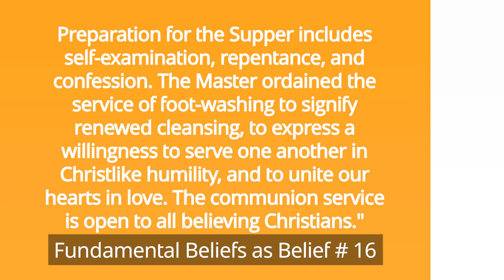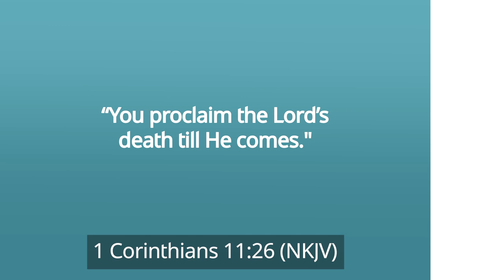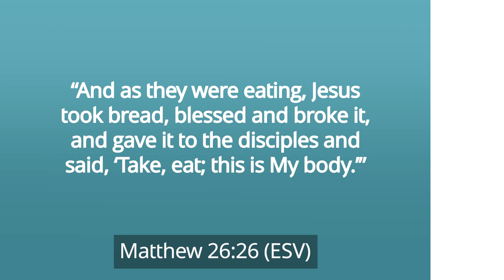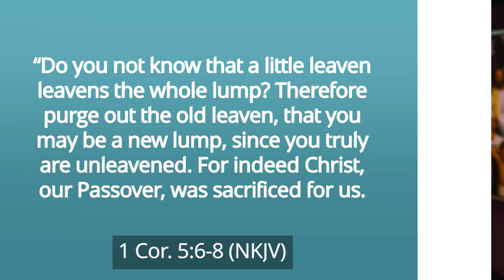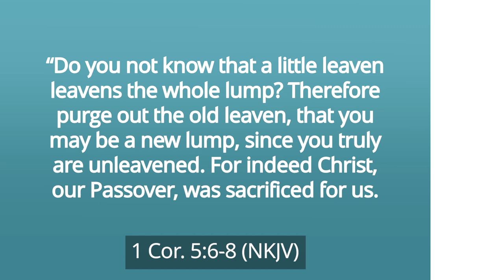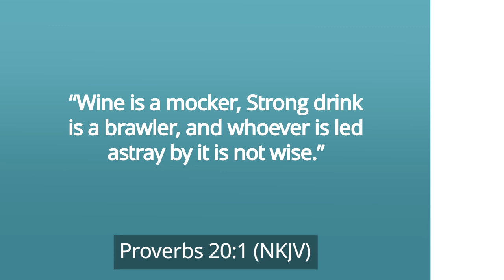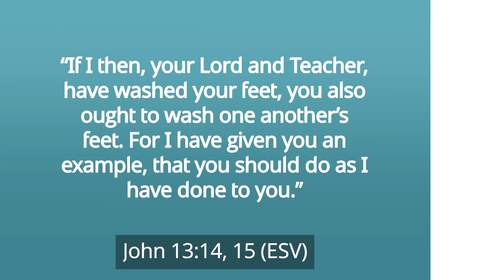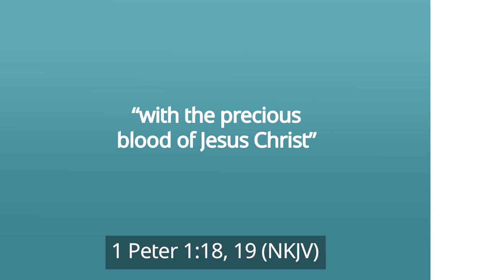The Lord's Supper [What Does the Bible Say?] – Pastor Ted Wilson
In this episode, Pastor Ted Wilson talks about the Lord's Supper based on the sixteenth fundamental belief of the Seventh-day Adventists.

The Lord's Supper is a participation in the emblems of the body and blood of Jesus as an expression of faith in Him. In this experience, Christ is present to meet and strengthen His people. And as we partake in it, we "proclaim the Lord's death till He comes" (1 Corinthians 11:26).

Preparation for this communion includes self-examination, repentance, and confession. These are manifested in the service of foot washing, signifying renewed cleansing and willingness to serve one another in Christlike humility and unite our hearts in love.

The Lord's Supper follows Jesus' demonstration of love when He washed His disciples' feet like a servant. By doing this, He showed an example of kindness and unconditional love. "If I then, your Lord and Teacher, have washed your feet, you also ought to wash one another's feet. For I have given you an example, that you should do as I have done to you" (John 13:14-15).

Aside from washing one another's feet, the three significant parts of the communion service involve eating unleavened bread and drinking grape juice. All these are symbolic of Christ's sacrifice to save us and the servant-like example He set.

Also, these actions follow Jesus' words to His disciples: "Do this in remembrance of Me" (Luke 22:19).

The bread represents Christ's body broken for us. "And as they were eating, Jesus took bread, blessed and broke it, and gave it to the disciples and said, 'Take, eat; this is My body.'" (Matthew 26:26).

Jesus said in John 6:48, "I am the Bread of life." In verse 51, He continued, "I am the living Bread which came down from heaven. If anyone eats of this bread, he will live forever; and the bread that I shall give is My flesh, which I shall give for the life of the world."

This bread, as used in the communion service, is unleavened. Why?

During the Passover, God instructed the Israelites to get ready to leave Egypt soon as Pharaoh permitted. So, they baked unleavened cakes of dough. Through the years, they used unleavened bread in celebrating the Passover as a reminder of their exodus from Egypt.

Meanwhile, Apostle added another meaning to this. "Do you not know that a little leaven leavens the whole lump? Therefore, purge out the old leaven that you may be a new lump since you truly are unleavened. For indeed, Christ, our Passover, was sacrificed for us. Therefore, let us keep the feast not with old leaven nor with the leaven of malice and wickedness but with the unleavened bread of sincerity and truth" (1 Corinthians 5:6-8).

On the other hand, the fruit of the vine symbolizes Jesus' blood "which is shed for many for the remission of sins" (Matthew 26:28). "Without the shedding of blood, there is no forgiveness of sins" (Hebrews 9:22).

This fruit of the vine, as used in Passover, was unfermented grape juice. Jesus said in Matthew 26:29, "I will not drink of this fruit of the vine from now on until that day when I drink it new with you in My Father's kingdom."

With this, the Bible condemns fermented wine. In Proverbs 20:1, we read that "wine is a mocker, strong drink is a brawler, and whoever is led astray by it is not wise." Also, "do not look on the wine when it is red, when it sparkles in the cup, when it swirls around smoothly; at the last, it bites like a serpent and stings like a viper" (Proverbs 23:31-32).

As such, only pure grape juice, freshly squeezed from the vine, fits the symbol of the perfect blood of Christ.

Jesus instituted the Lord's Supper to commemorate our deliverance from sin. It is the new covenant service that continues the Passover celebration.

The communion is the perfect time to think about how we can grow in Christ and honor Him with our lives.